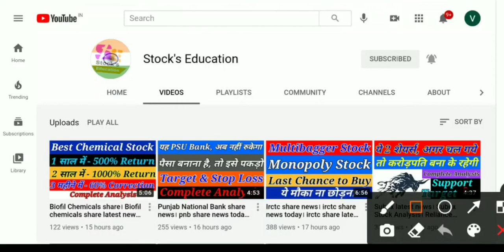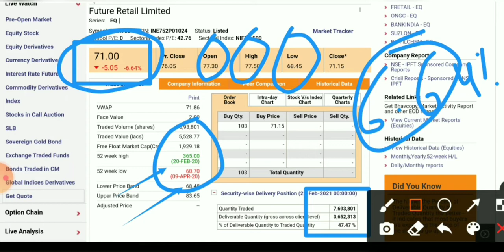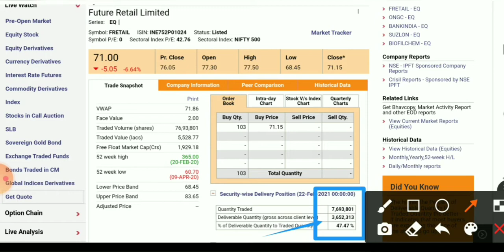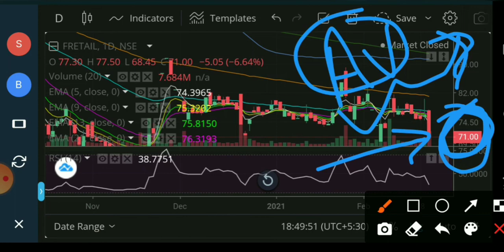Future Group latest news। future Group share latest news। future Group share।future Group share news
good mic

1- Market fall
2- best share
3- top share
4- Market volatile
5- Sensex
6- Nifty
7- share market
8- Stock market
9- stock education
10- education stock
11- market uncertainty
12- my portfolio
13- stock education portfolio
14- good portfolio for investing
15- top  stock
16- top  share
17- best  share
18- Small cap.share
19- good share
20- portfolio
21- Share market
22-  Update share bazar
23-  share bazar news
24- Stock market analysis
24- Good news
25- share market crash
26- Latest news of stock market crash
27- share market for beginners
28- stock market for beginners
29- portfolio
30- share buying knowledge
31- latest news stock education